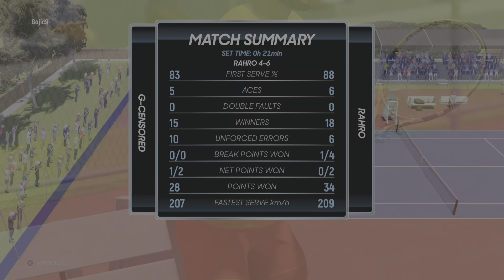AO Tennis 2_20220920001851